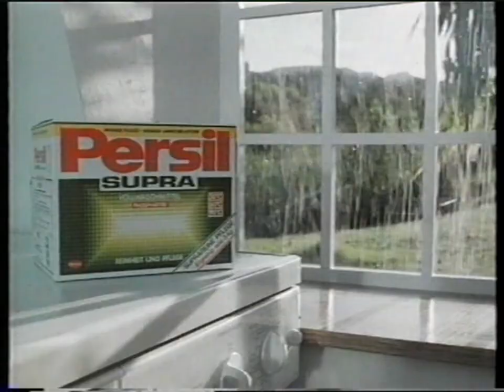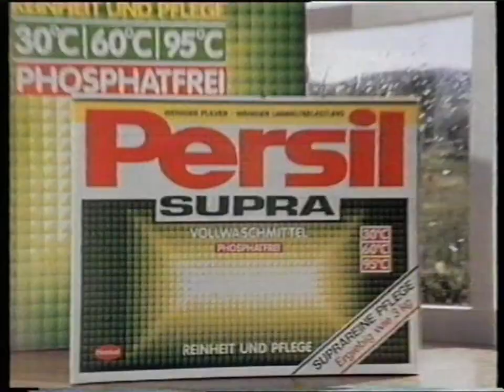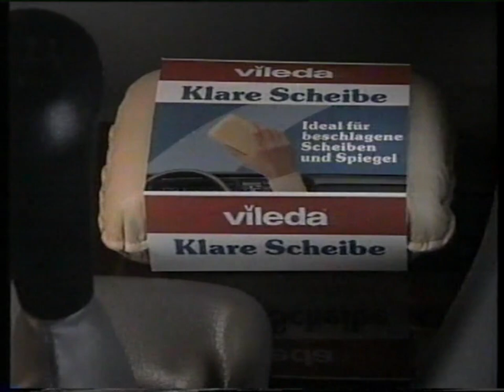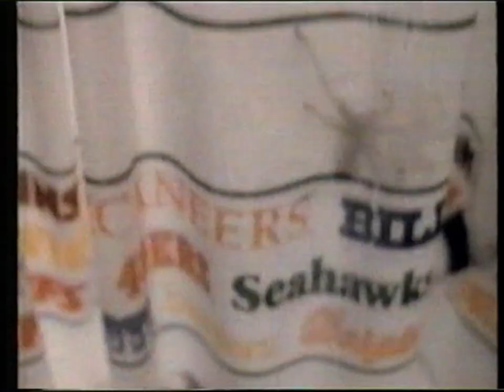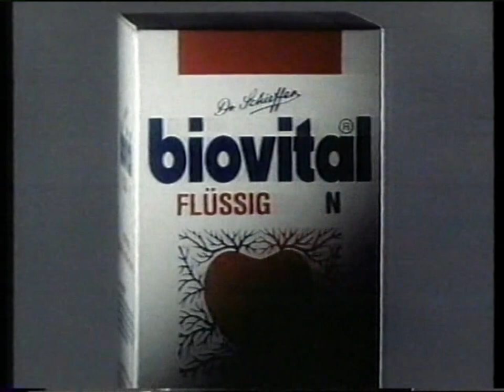RTL Plus - Werbung und Beginn "Spiegel TV" (5.1.1991)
Während und nach des Filmes "Buddy haut den Lukas".

Videoformat: VHS
Abspielgerät: LG V280
Digitalisierung: Sony RDR-HX725 (DVD)
Bildbearbeitung: MAGIX Video Deluxe 2023